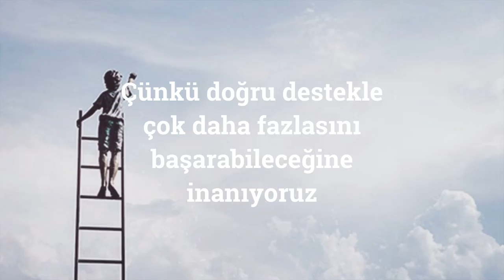Haddini Aş Kulübü Seni Bekliyor!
Haddini Aş Kulübü kendisini geliştirerek hayallerindeki hayata ulaşmak isteyen insanların bir araya geldiği bir topluluk.

Biz Pınar ve Bora Özkent olarak bu topluluğun gelişimi için içerikler üretiyor, canlı etkinlikler düzenliyor, birebir mentorluk hizmetleri sunuyor ve topluluk üyelerinin birbirine destek vermesini sağlıyoruz.

Eğer kulübün ücretsiz olarak sunduğu yazı, podcast ve videoları kaçırmak istemezseniz ➪

Eğer kulübe katılıp canlı etkinliklerden birebir mentorluk hizmetlerinden ve topluluk üyelerinin desteğinden yararlanmak isterseniz ➪

Ve eğer nerden çıktı bu kulüp, arkasında kimler var, hikayeleri nedir derseniz ➪

Bekleriz efendim.